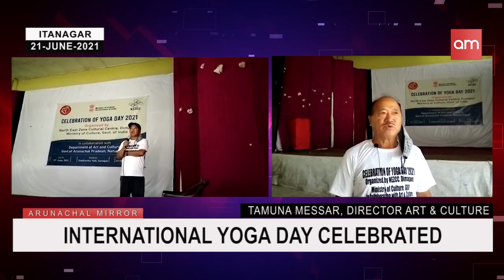INTERNATIONAL YOGA DAY OBSERVED IN ITANAGAR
International Yoga Day celebrated in Itanagar by North East Zone Culture Centre Dimapur in collaboration with Directorate Arts and Culture Naharlagun.